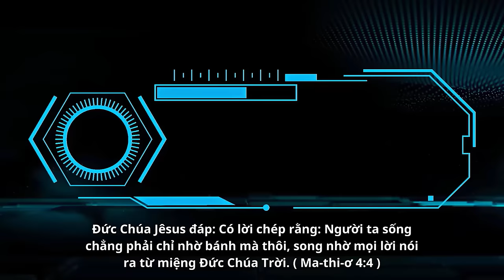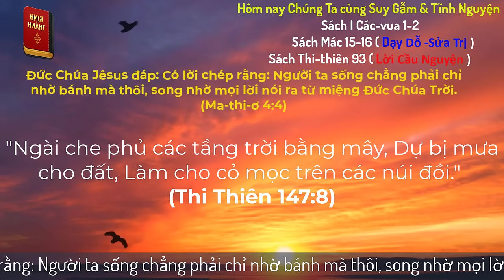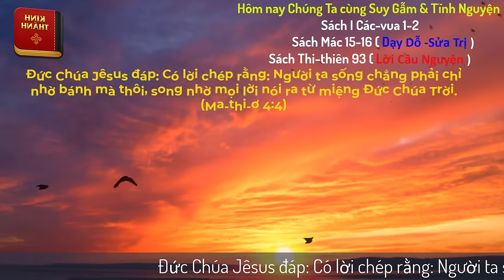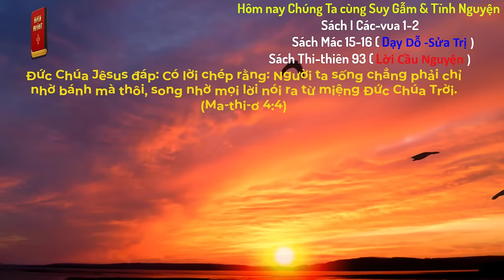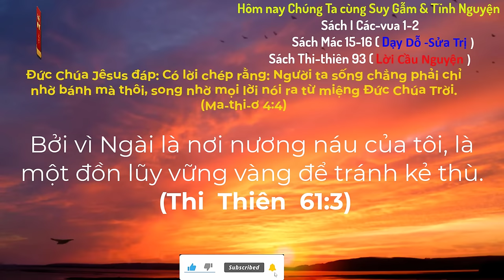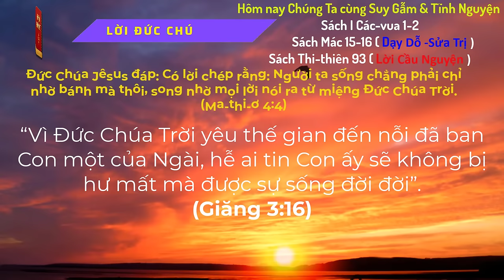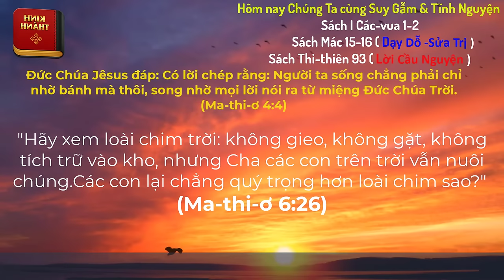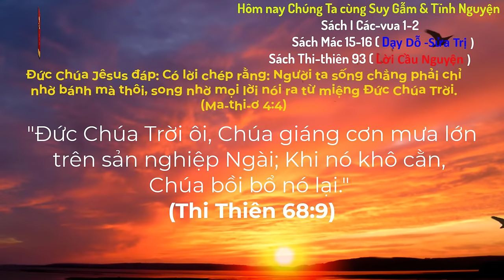Oneway Radio | Tĩnh Nguyện Hằng Ngày 06/09/2024 | Dưỡng Linh cơ Đốc